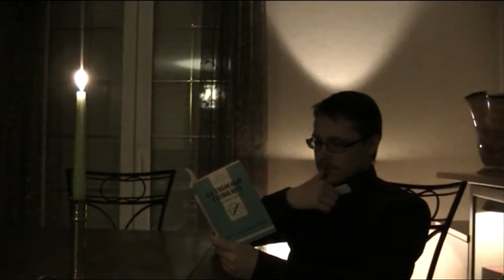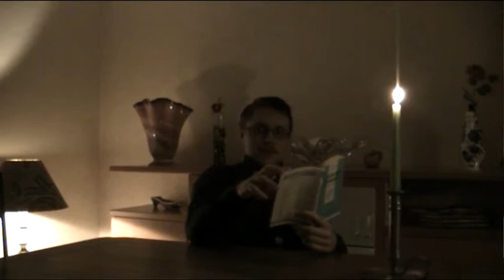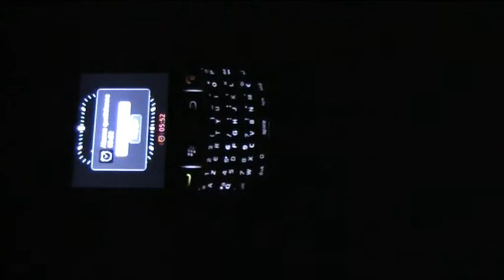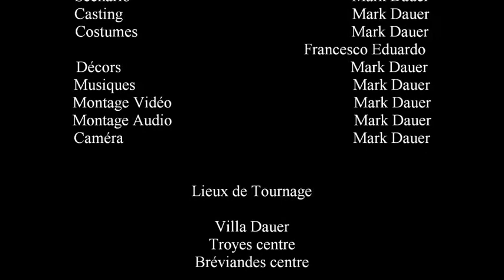Court métrage amateur Raphaëlle1.avi